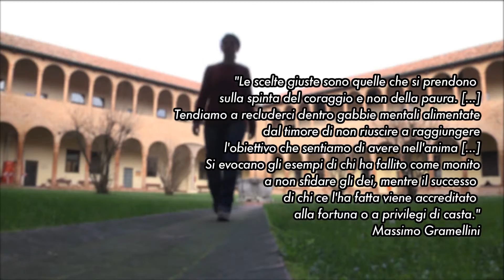Comunicare la Ricerca - Dott.ssa Carmen Corciulo, Università di Ferrara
La Dott.ssa Carmen Corciulo illustra la sua ricerca "Medicina traslazionale, Farmacologia del metabolismo osseo".